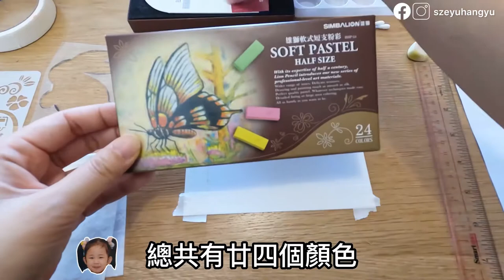[5分鐘學和諧粉彩] 親子繪畫 | 復活節主題 | 基礎畫和諧粉彩技巧 | 動動手指發揮創意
和諧粉彩是一種運用手指調和粉彩的獨特繪畫方式，透過簡單的繪畫方法，運用粉彩和手指來彩繪創作者內在的色彩，讓心靈帶來和諧、寧靜和喜樂。

疫情期間，大人和小朋友都要宅在家。一起動動手指發揮創意！

用5分鐘學和諧粉彩，有助小肌肉及專注力發展；親子共畫，配合兒為為本輔導的說話技巧，更能促進兒童成長，建立親密親子關係。」